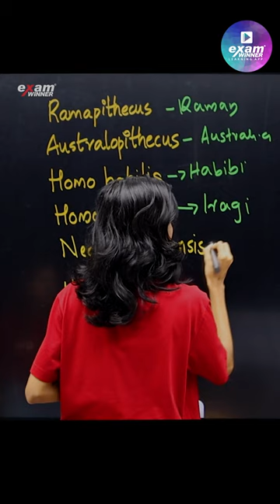Biology Sure Question🔥plustwo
🔥Batch Details🔥
✴ To join Plus Two Tuition + NEET Batch 💥 , 📱WhatsApp to 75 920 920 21

🔥Batch Details🔥
✴ To join Plus Two Tuition +KEAM Batch 💥 , 📱WhatsApp to 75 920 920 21

👮‍♀️👨‍✈️Plus Two Tuition + NDA Batch👮‍♀️👨‍✈️
🔥Batch Details🔥
✴ To join Plus Two Tuition + NDA Batch 💥 , 📱WhatsApp to 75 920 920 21

plus two valuation news,victers plus two english,victers plus two malayalam,victers plus two physics,victers channel plus two economics chapter 2,vector algebra plus two,
victers channel plus two,victers plus two economics,victers plus two revision,victers plus two,
plus two wave optics,plus two whatsapp status,plus two web series malayalam,